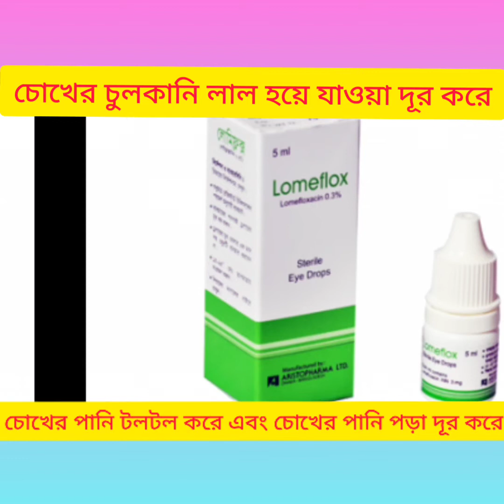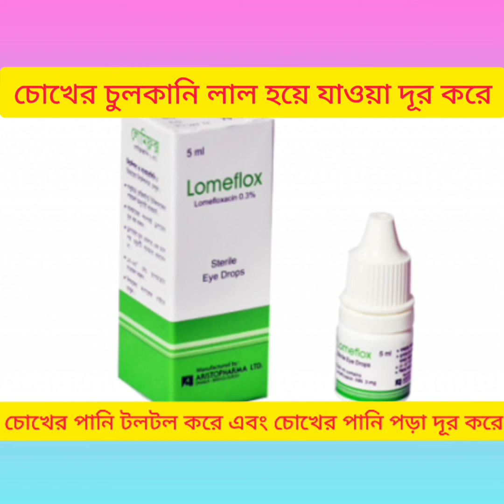Lomeflox Eye Drops (Lomefloxacin) চোখের চুলকানি চোখ লাল হয়ে যাওয়া এবং পানি পড়া দূর করার ঔষধ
Lomeflox Eye Drops (Lomefloxacin) চোখের চুলকানি চোখ লাল হয়ে যাওয়া এবং পানি পড়া দূর করার ঔষধ সম্পর্কে বিস্তারিত আলোচনা